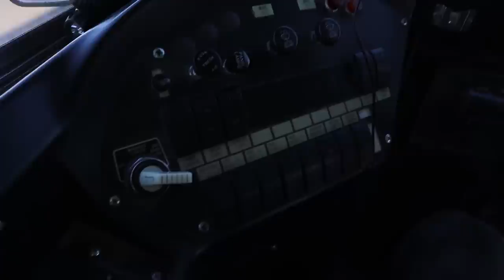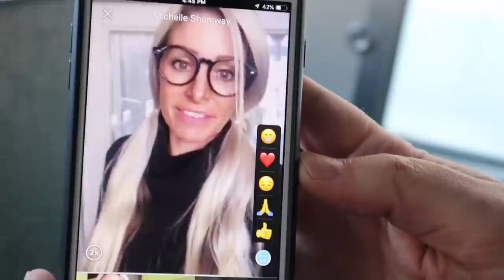CAUGHT HACKER SPYING ON ME & DESTROYING TV HAMMER! TRACKING DEVICE PLACED ON PZ MEMBER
in this adventure episode we use the tracking device to decode the mystery clues to find the project zorgo hacker and they try to send us a secret message and we catch them spying on us so we send them a not so secret message so the hacker wont' mess with us anymore.

WE HACKED THE HACKERS IPHONE and ESCAPING by FINDING GAME MASTER CLUES!! How to Stop Project Zorgo

Also watch some of our friends videos here